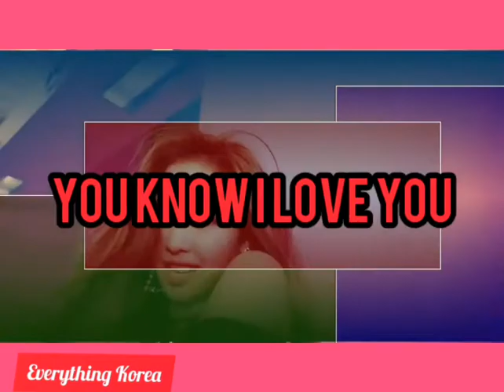Lee min ho and park shin hye beautiful moments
It is very funny

Kquotes) Leave whatever you doubt

Bye